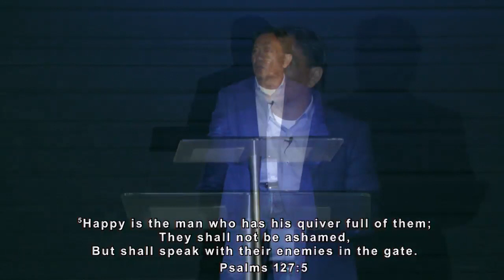Thriving In Our Vision: Part 9 | Jeanno Aquino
Pastor Jeanno Aquino
11.13.22